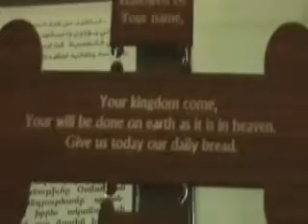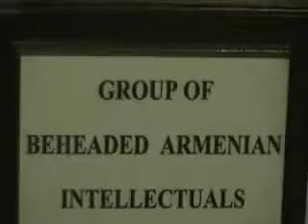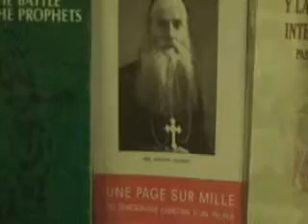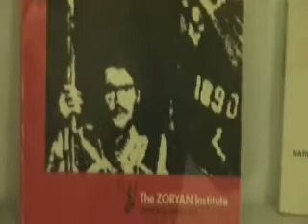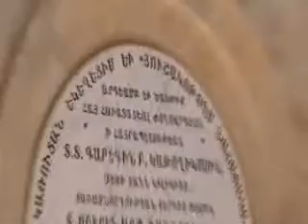deir ez zor armenian church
Deir ez Zor.